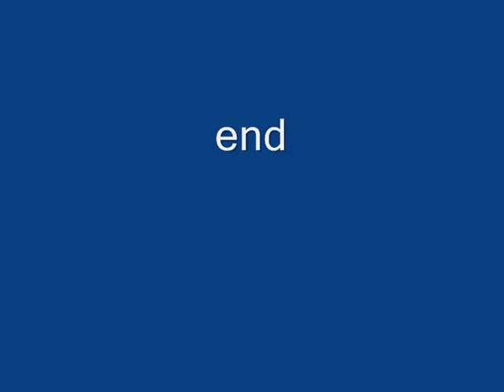Spotted Fawn in Our Garden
Two scenes of a spotted fawn in our garden. It is a wild California Black-tail deer, Northern California